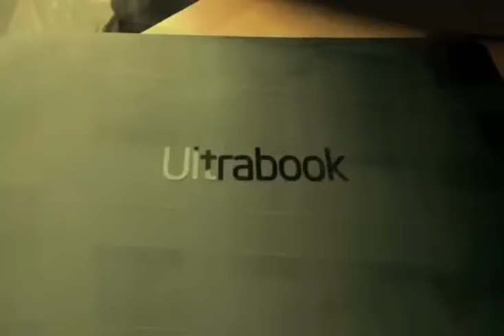Will.i.am Ft Joan Sebastian HEY YOU